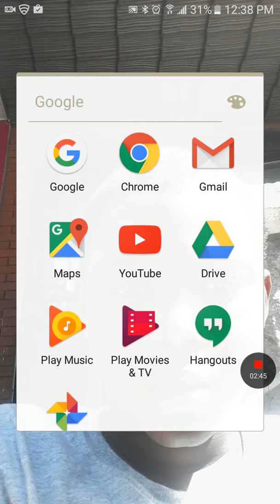Just 2 pics